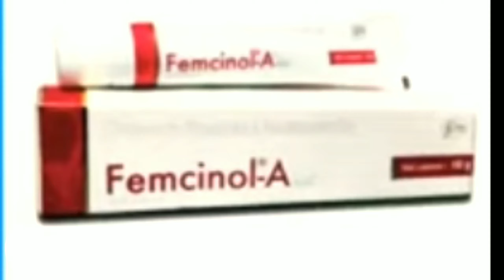adapalene gel review | adapalene gel honest review | adapalene gel 0.1 price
adapalene gel review
adapalene gel honest review
adapalene gel 0.1 price
adapalene
adapalene gel review in hindi

instagram I'd :- anshsundar

 (15)  veet wax strip use at home,remove unwanted hair, underarms hair remove

Desclaimar :-